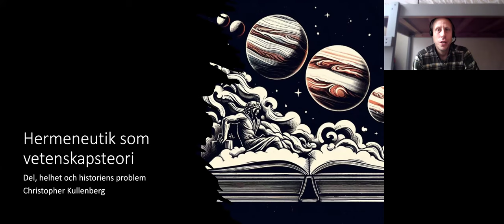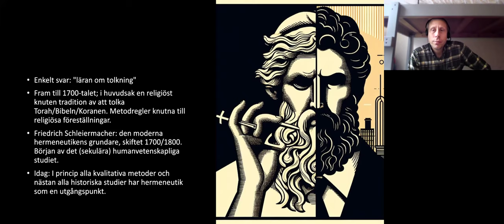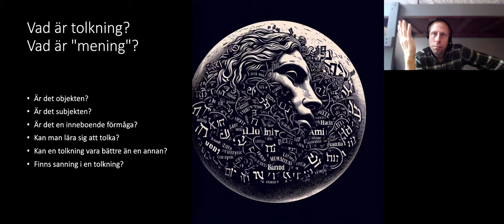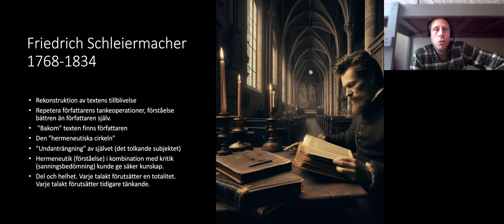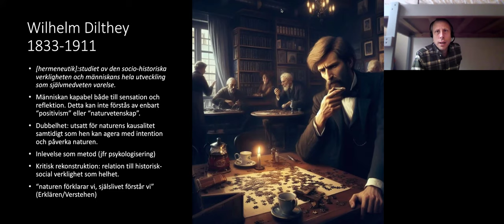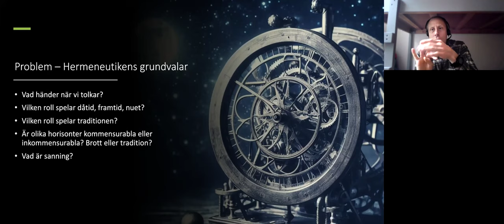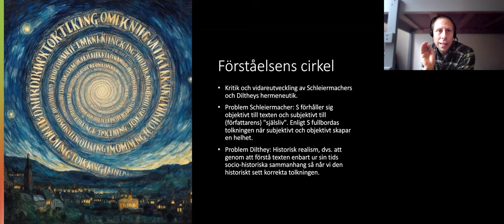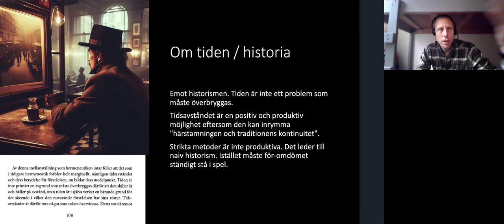Hermeneutikens vetenskapsteori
Den klassiska hermeneutikens vetenskapsteori från Schleiermacher till Gadamer.